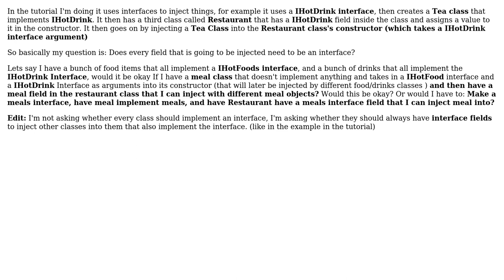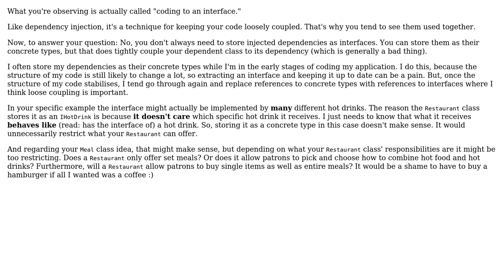Software Engineering: Creating interface fields to inject vs Objects?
With thanks & praise to God, and with thanks to the many people who have made this project possible! You are responsible for your own actions.